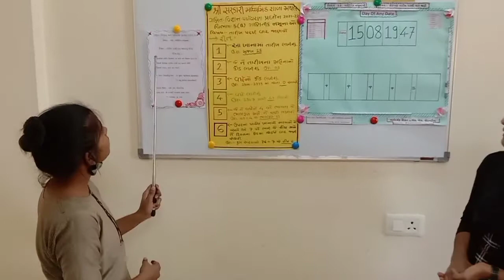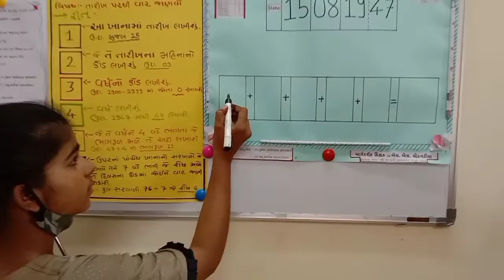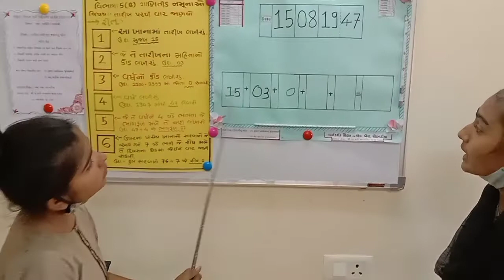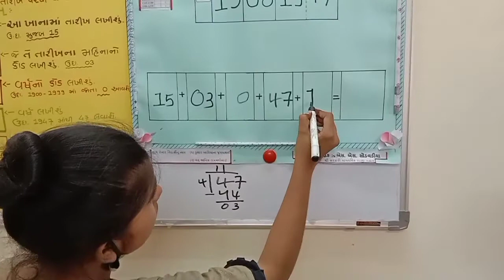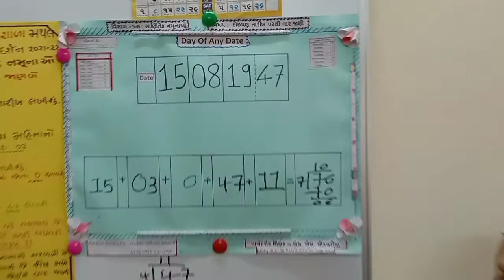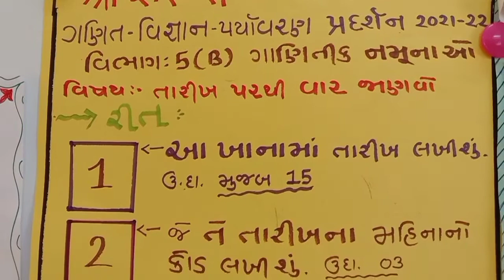Science Fair 2022 | Mathematical Model | ગાણિતિક નમૂનાઓ | knowing Days From Any Date